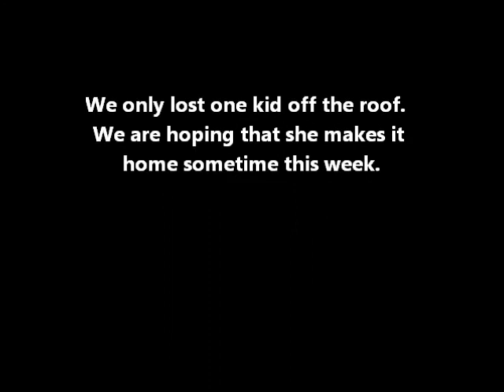Coming Down The Mountain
This gives everyone, well almost everyone, a chance to jump off if we go over the cliff.  Always thinking safety, thats me.